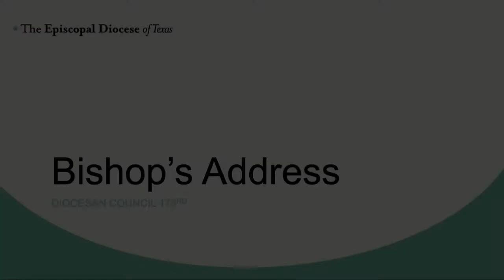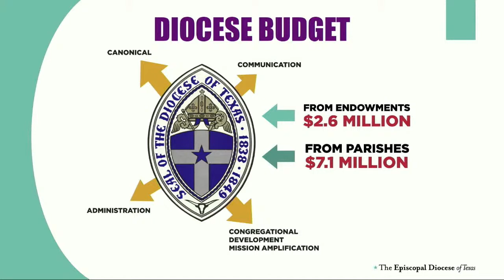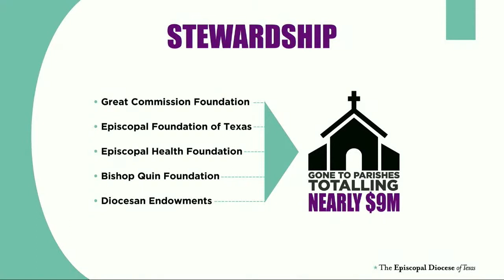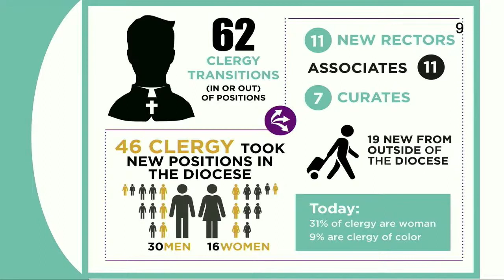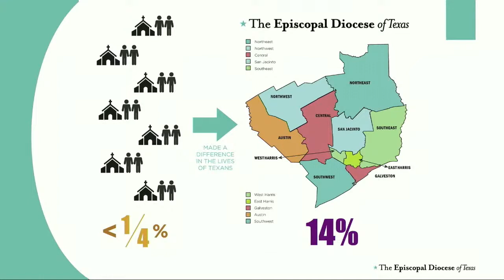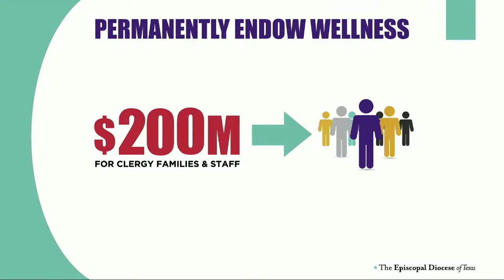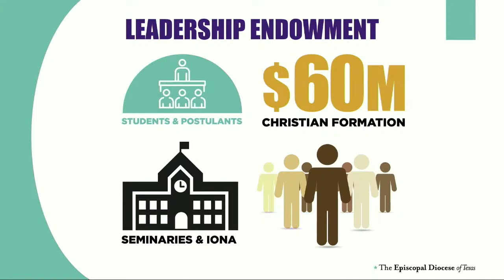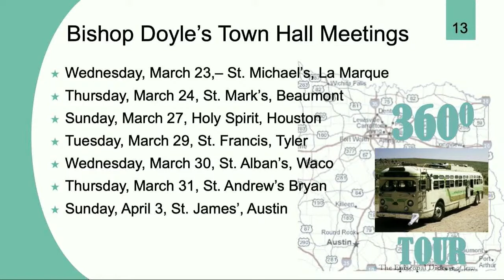The Rt. Rev. C. Andrew Doyle Address at the 173rd Council